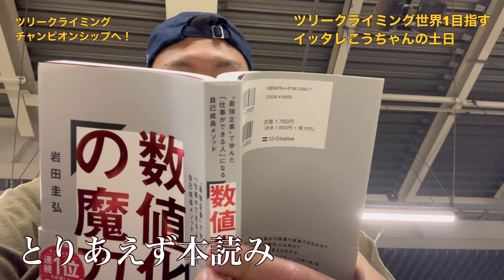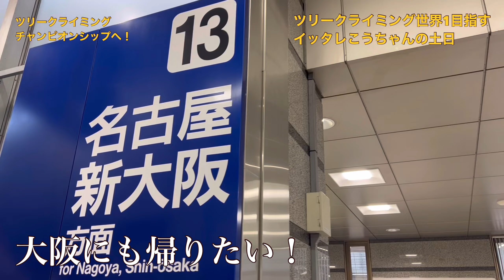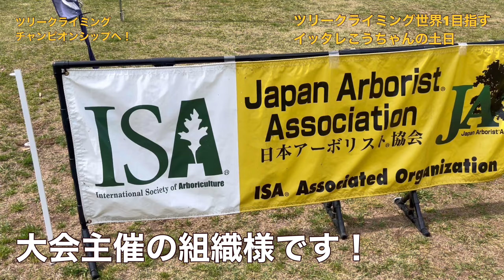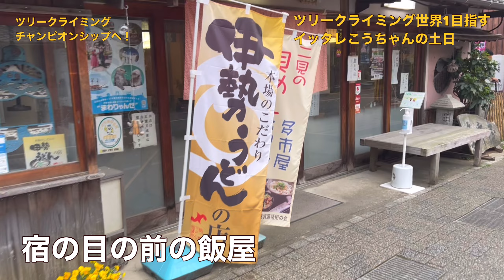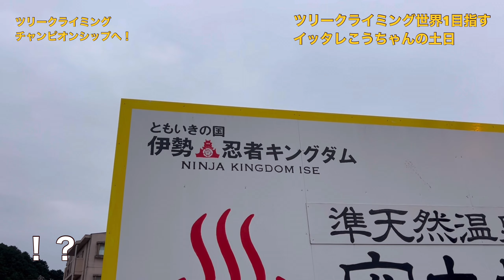ツリークライミング経営者を目指す34歳サラリーマンの土日 三重へ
皆んなが、自分自身を愛せるようにしたい。

今は外仕事サラリーマン。
でも、自分を好きになって、絶対この環境をぬけだすんだ。
筋トレ、映画、イラスト。自分を好きになる！

vlogとか、色々活動を配信します!

尊敬する人

尊敬する人

トム・ハーディさん
ジェイソン・ステイサムさん

よろしくお願い申し上げむす。